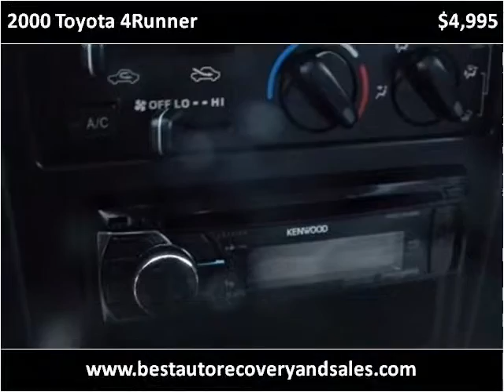2000 Toyota 4Runner Used Cars Seattle WA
This 2000 Toyota 4Runner is available from Best Auto Recovery.